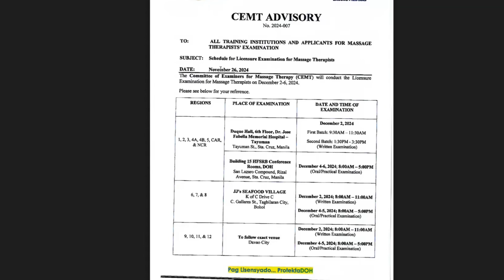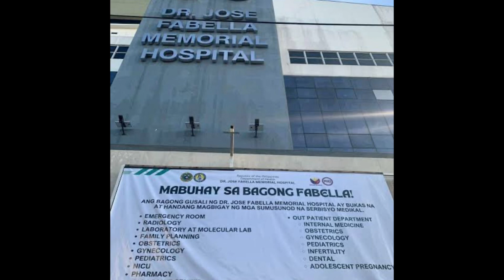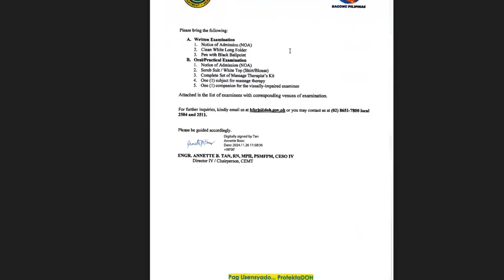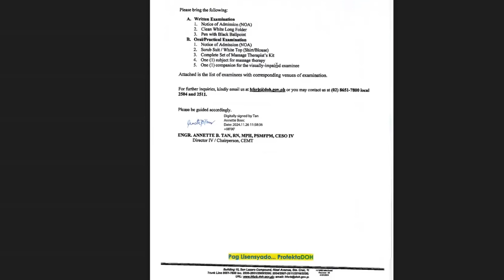Gentle Reminders on DOH Massage License Exams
Attention: Batch December 2024. This is a MUST watch video for you.